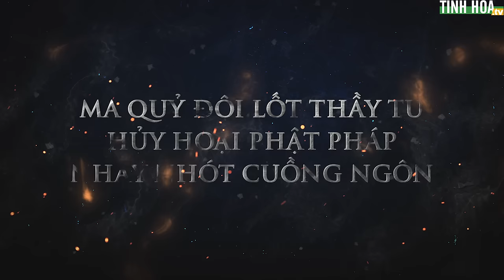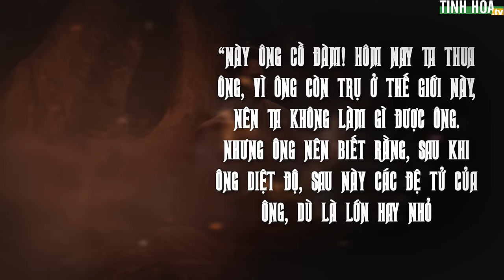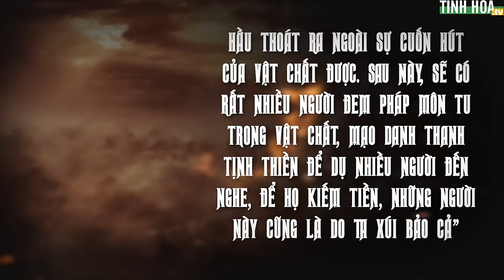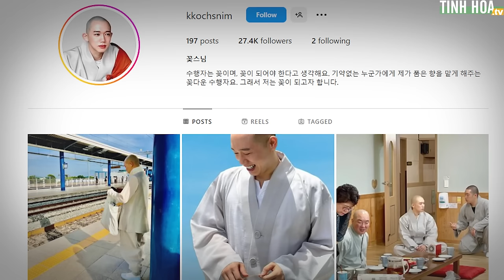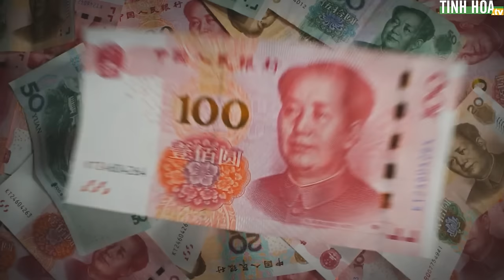Ma quỷ đội lốt thầy tu, hủy hoại Phật Pháp, nhảy nhót cuồng ngôn | Tinh Hoa TV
Cách đây hơn 2500 năm, Đức Phật Thích Ca Mâu Ni đã từng dự ngôn, sau khi Ngài ly thế, vào thời kỳ Mạt pháp thì Phật Pháp mà ngài truyền sẽ bị phá hỏng, diệt vong. Cũng trong thời Mạt pháp, sẽ xuất hiện rất nhiều tăng nhân giả đưa chúng sinh lầm đường lạc lối, mặc áo người tu mà phá hoại giáo lý của Phật.

Con người đa phần cũng không còn tâm Pháp để câu thúc bản thân, từ đó làm đủ mọi chuyện xấu, xã hội bại hoại, thiên tai dịch bệnh khiến con người tiến đến bờ diệt vong.

Nhiều người vẫn biết thế, và cho rằng thời kỳ đó còn lâu mới đến, không việc gì phải lo lắng. Nhưng những người có tín ngưỡng đều biết rằng, ngày đó đã đến từ lâu.

Sau video Tinh Hoa TV chia sẻ dưới đây, mọi người có thể tự mình kiểm chứng.